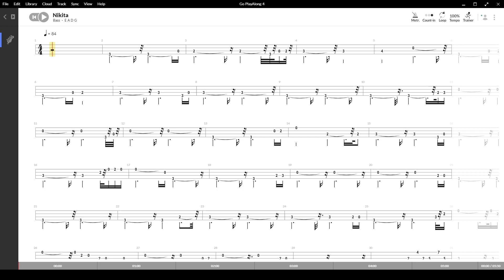Nikita ( Elton John ) ,Tablatura e base Senza Basso - Backing bass track - NO BASS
Nikita ( Elton John ) , con base e tablatura sincronizzata